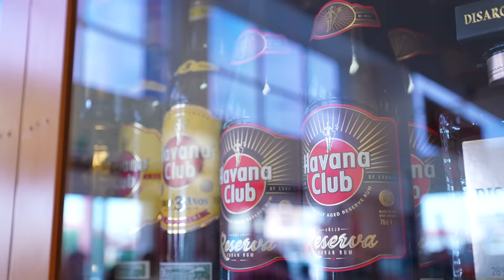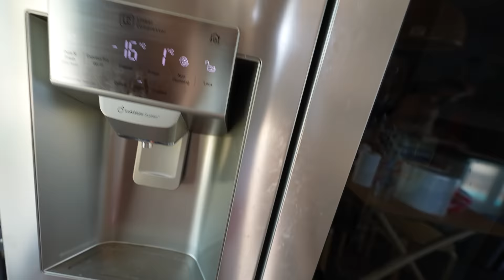ΤΙ ΕΓΙΝΕ ΜΕΤΑ ΤΗΝ ΑΠΟΦΟΙΤΗΣΗ ΜΟΥ !!!